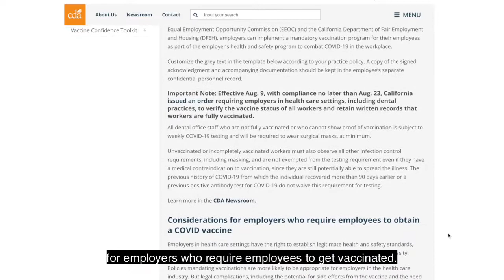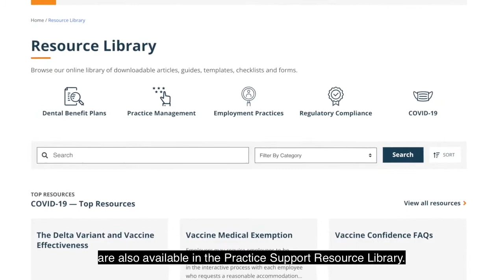Stay the course: How to comply with the CA state public health order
Dr. Shakalpi Pendurkar highlights CDA’s Practice Support resources designed to help dental teams comply with the CA state public health order requiring all health care workers to be fully vaccinated against COVID-19 or undergo regular testing.